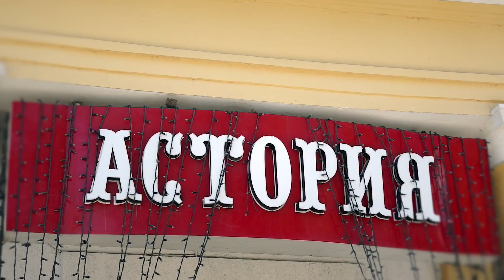Cristal - Astoria - 21May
This video is about Cristal - Astoria - 21May